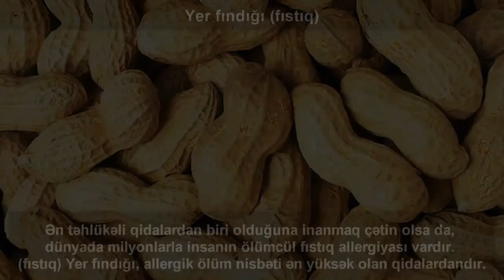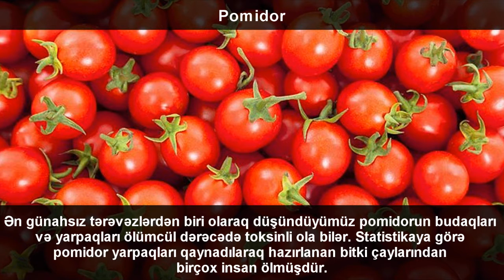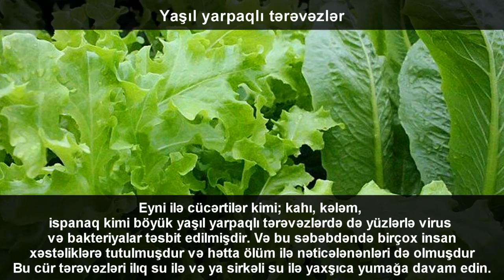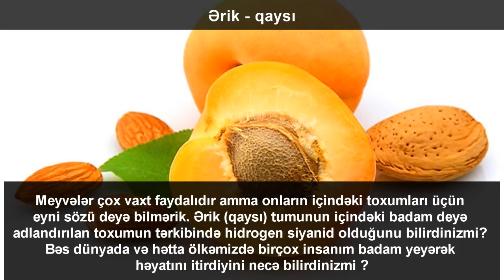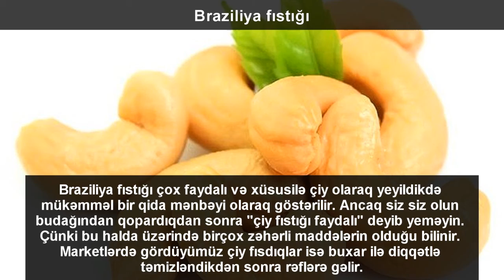Bəzi qidaları haqqında bilmədiklərimiz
Hərgün və ya bəzən tükətdiyimiz qidalar haqqında, nə qədər məlumata sahibik misal üçün, qidaların faydalı yada zərərli cəhətlərini nə qədər bilirik ?
Bəzi qidaların bilmədiyimiz təhlükəli tərəfləri.